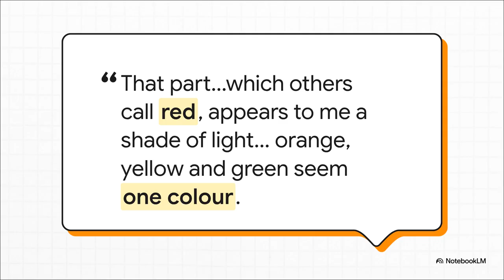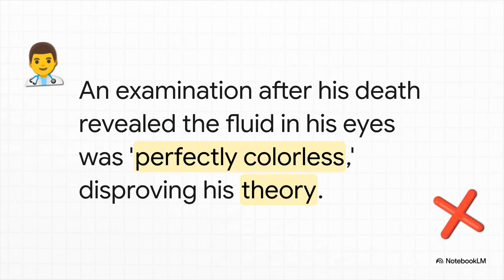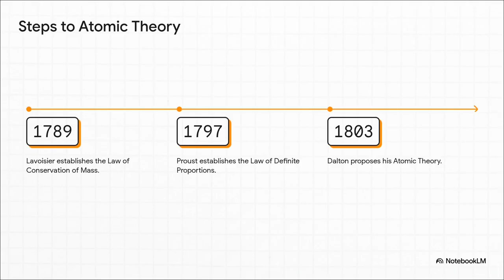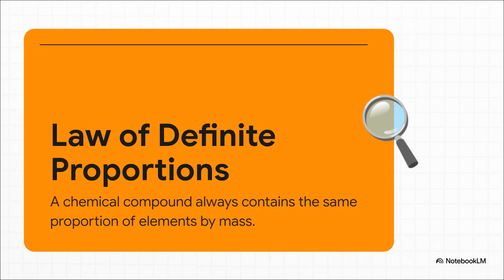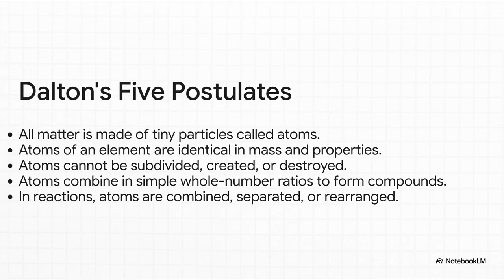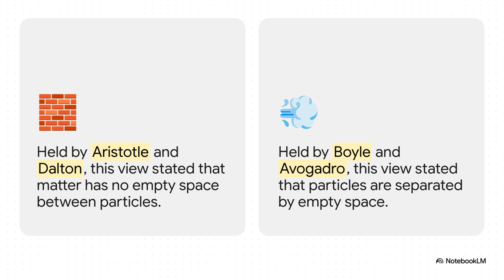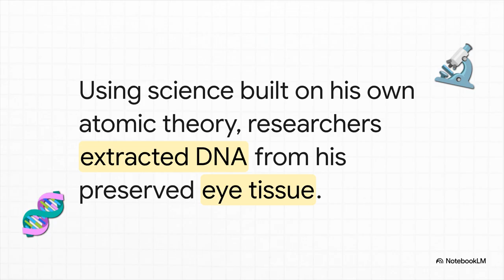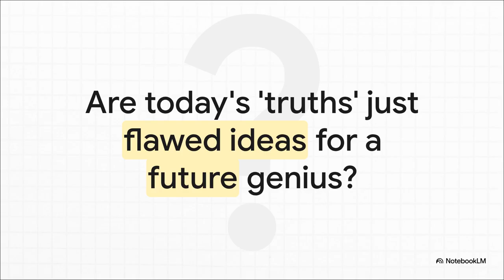Dalton: Paradox of Genius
John Dalton was born on September 5 or 6, 1766, in Eaglesfield, Cumberland, England. To understand his life, it is crucial to consider his upbringing and religious background.

Early Life and Quaker Influence

 * Family: Dalton was born into a modest Quaker family. His father, Joseph Dalton, was a weaver, and his family was not wealthy. His mother, Deborah Greenup, also came from a Quaker family. John was the youngest of three surviving children.

 * Quaker Faith: The Quaker faith profoundly influenced his life. Quakers were Dissenters, meaning they did not conform to the established Church of England. This religious identity excluded them from attending most English universities and holding public office. However, the faith also emphasized simplicity, hard work, and education, which shaped Dalton's character and intellectual pursuits. He maintained his Quaker principles throughout his life, including his modest lifestyle and preference for simple dress.

 * Education: Dalton's formal education was limited, ending at age 11. However, his strong intellect and curiosity were fostered by mentors. At age 12, he began teaching at a local Quaker school and, at 15, joined his older brother in running a boarding school in Kendal, becoming its principal at 19. During this time, he received informal instruction from John Gough, a blind natural philosopher and scholar, who sparked his lifelong interest in meteorology.

Scientific Contributions

Dalton's scientific work began with his extensive meteorological observations.

 He kept a daily weather diary for over 57 years, amassing more than 200,000 observations. This work led him to formulate the law of partial pressures, which states that the total pressure of a gas mixture is the sum of the partial pressures of the individual gases.

His most significant contribution was the atomic theory, which laid the foundation for modern chemistry. While others had speculated about atoms, Dalton provided a scientific framework based on experimentation. Key points of his theory include:

 * All matter is composed of indivisible atoms.
 * Atoms of a specific element are identical in mass and properties.
 * Compounds are formed by a combination of two or more different kinds of atoms.
 * A chemical reaction is a rearrangement of atoms.

Dalton also conducted pioneering research into color blindness, a condition he and his brother shared. His work was the first to explore this inherited condition, which was sometimes referred to as "Daltonism" in his honor.